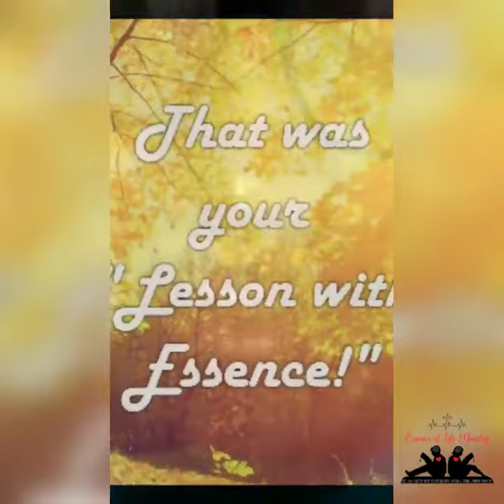Lessons with Essence | Episode 11 | God's Hate List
"My name is Miguel Foster, the founder of the 'Lessons with Essence' Ministry. The goal of this ministry is to SHARE JESUS with as many peers as possible through social media outlets that take up majority of our time. Taking time out to get to know Jesus more should be our number one priority but we often let the cares of this world bump our time with Him down our priority list. It is my prayer that as you:
-scroll down that Facebook and Instagram feed'
-scroll down that YouTube page or
-slide through WhatsApp statuses you will chance upon a post of this ministry and come to KNOW HIM, through whom to know means LIFE ETERNAL."